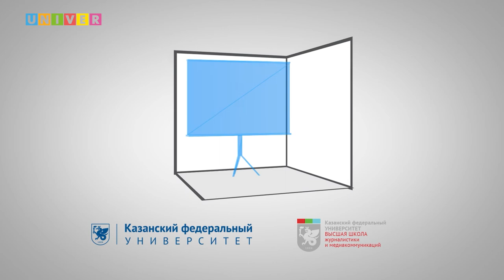Инста-лайф. Институт физики КФУ